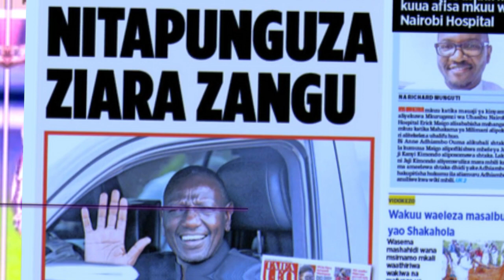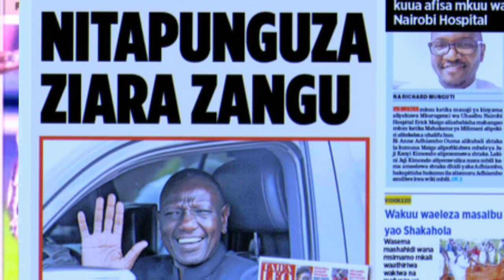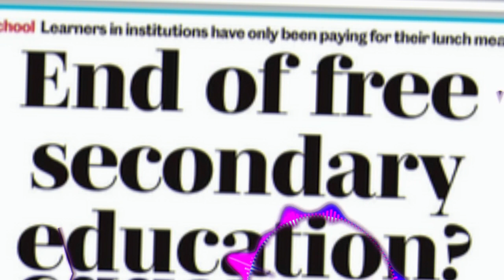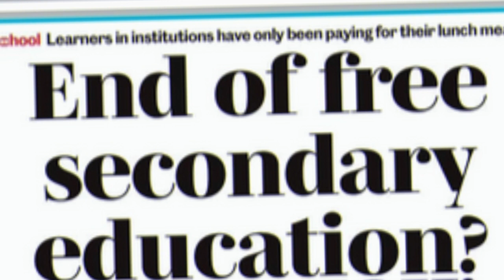NO FREE SCHOO;